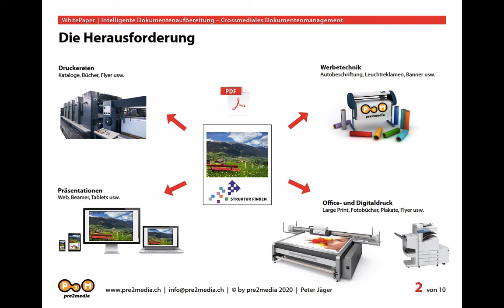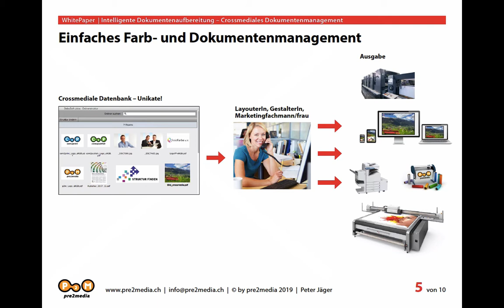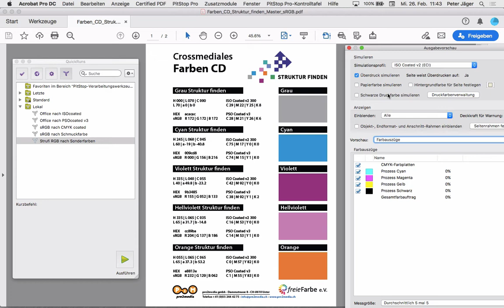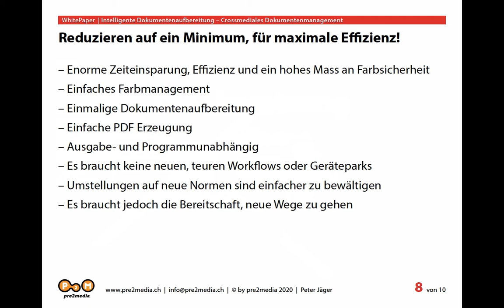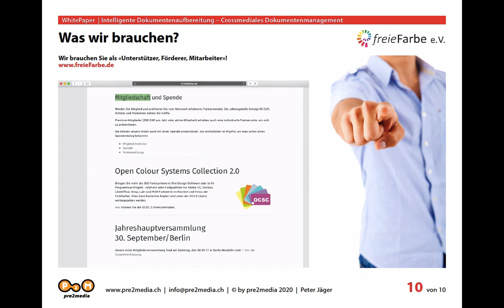Die com2publish-Ausgabe 2020-02 ist online – Einleitung Workshop: sRGB nach HLC Sonderfaben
– Erstellt man Logos und Bilder in sRGB, vereinfacht das das Layouten, auch wenn man nicht von vornherein weiß, welche Software später zum Einsatz kommt, oder in welchem Ausgabeverfahren das Dokument später hergestellt werden soll. Eine sRGB-Bild- oder Logodatei kann in ein pdf integriert werden und dieses zu einem späteren Zeitpunkt mit Tools wie Callas pdfToolbox oder Enfocus PitStop auf die jeweiligen Ausgabeverfahren umgerechnet werden. So bleibt man programm- und ausgabeunabhängig. Weitere interessante Schulungsvideos zu diesem und anderen Themen finden Sie – Die perfekte Weiterbildung für mitten im Beruf Stehende, Quereinsteiger, Wissbegierige und Neulinge. Lernen Sie wann, wo, was und so oft Sie wollen.